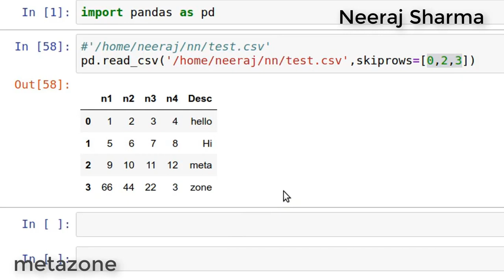Exercise solution- skip rows while reading csv in pandas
for best experience.